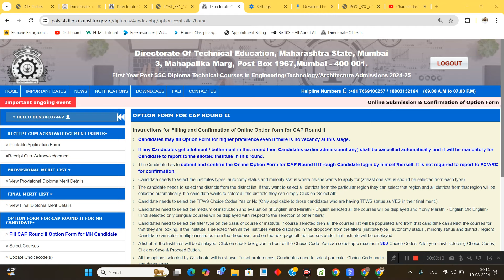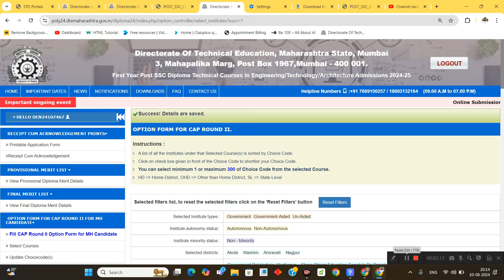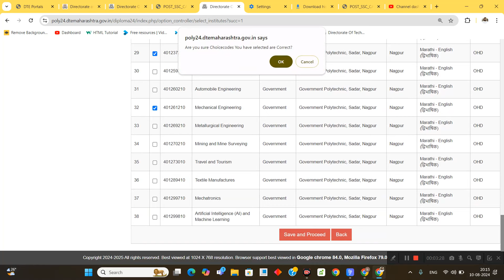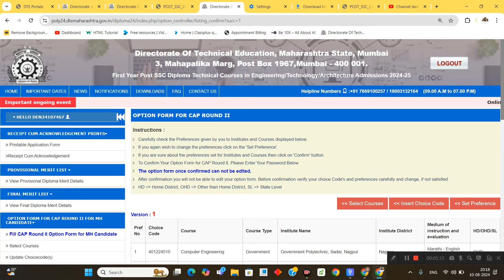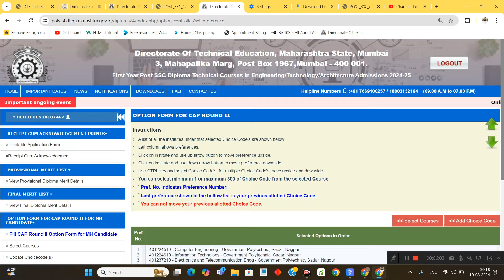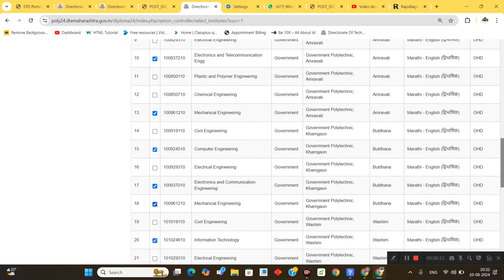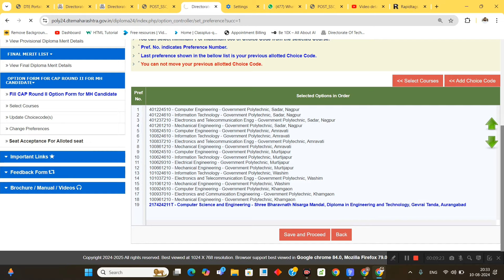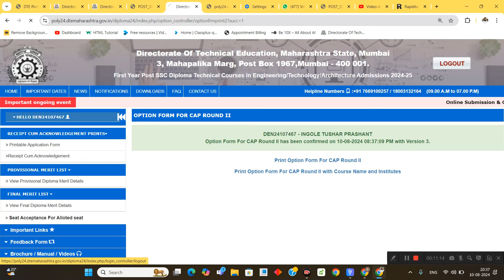Diploma Cap round 2 option form filling Step by step समजून घ्या सोप्प्या भाषेत 🤩